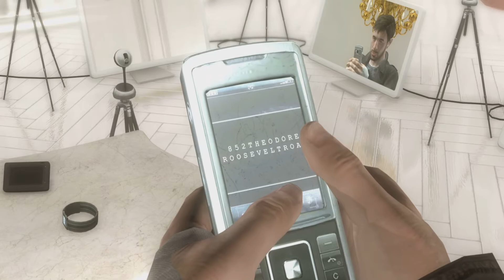Origami Killer Revealed - [Heavy Rain] Gameplay : Part 7